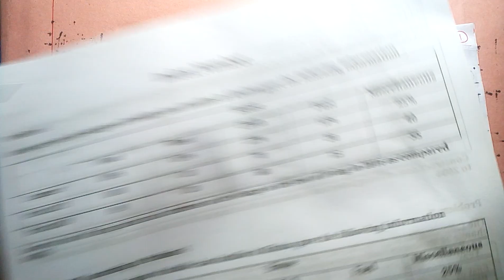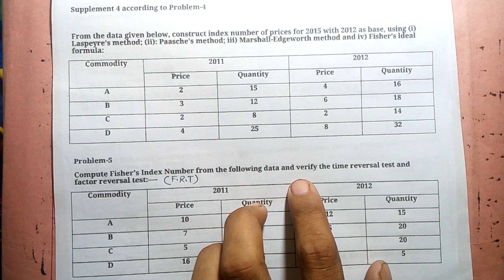Index Number Business Statistics Class 6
ব্যবস্থাপনা
হিসাববিজ্ঞান মার্কেটিং এবং ফিনান্স বিভাগের জন্য
ব্যবসায় পরিসংখ্যান বিষয়ের আজকে প্রথম ক্লাস
প্রথম  অধ্যায়ের

1) প্রয়োজনীয় সব ফরম্যাটের তৈরি ভিডিও
2) প্রতিটি প্রবলেমের জন্য সফট পিডিএফ ফাইল
3) প্রতিটি প্রবলেম এর একটি করে সাপ্লিমেন্ট পিডিএফ
4) পিডিএফ হ্যান্ড নোট
5) সূত্রের পিডিএফ
6) থ্রী আওয়ার টুল কিড ( যার সাহায্যে 3/4 ঘণ্টার মধ্যে পুরো বইটি শেষ করে ফেলতে পারবেন )
7) সাথে অন্যান্য আনুষাঙ্গিক জিনিস

আর এ সবকিছুই পাচ্ছেন মাত্র 300 টাকার বিনিময়ে

সুস্থ থাকুন
ভালো থাকুন

এছাড়াও একই রকমের অন্যান্য পেইড কোর্সগুলো এভেলেবেল রয়েছে
আপনারা চাইলে এগুলোও নিতে পারেন

1)Business Math 2nd year all dep (600/- tk)
2)Business Statistics 2nd & 3rd year
3)Tax 2nd & 3rd year
4) Management Accounting 2nd & 3rd year
5) Research Methodology Accounting 4th Year